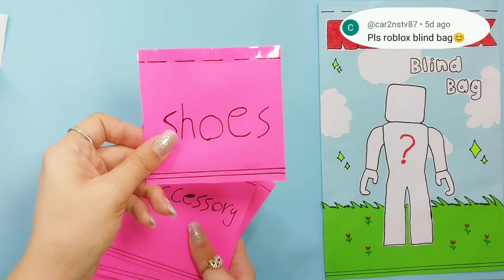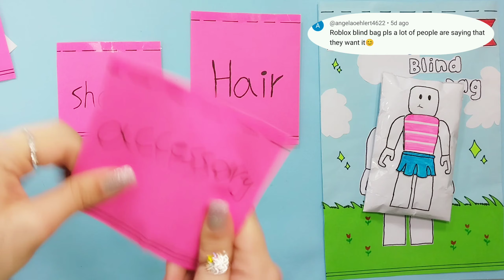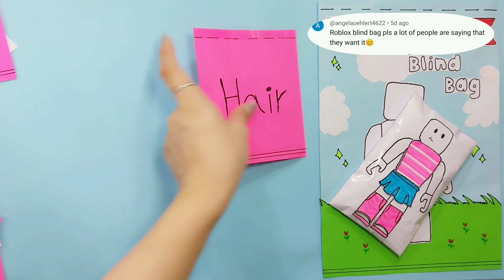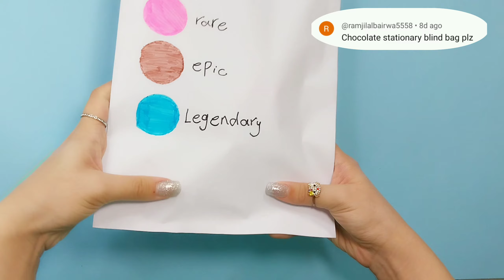💫Paper Diy💫Roblox Blind Bag | ASMR Unboxing | Tutorial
Roblox and chocolate blind bag paper😍
This roblox blind bag is unique!
If you want to know what is inside these blind bags, then don't miss this video!
Have fun making these LARGE blind bags with your friends!
If you are interested in ASMR, watch this video.

Hello My dear friends🫶 in Origami Cute channel, we want to have the experience of making interesting and practical origami: for example, origami paper box, origami paper bookmark, origami paper animals and how to make easy origami,  together. So are you ready? Let's step into the wonderful world of origami together and let's reach the peak of our creativity with paper!

Art for kids
Origami cute
Roblox
Chocolate
Asmr for sleep
Unboxing
Asmr unboxing
Squishy